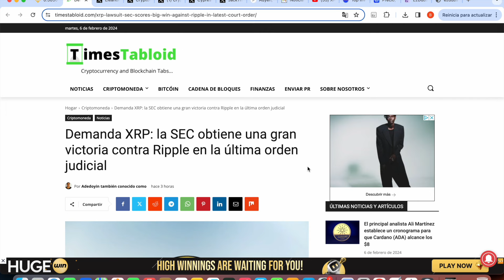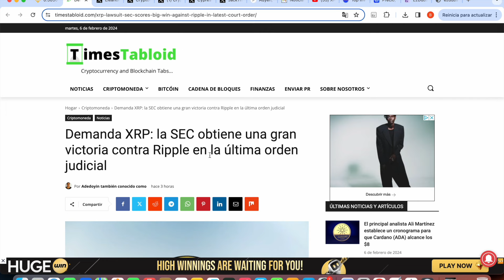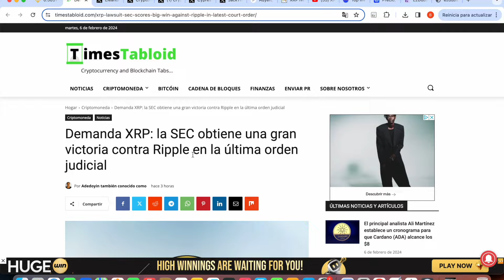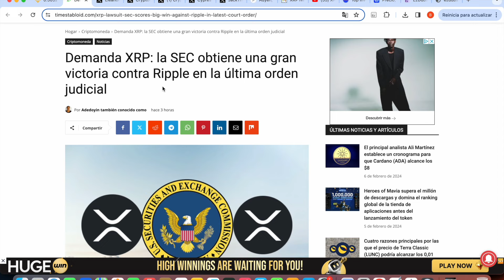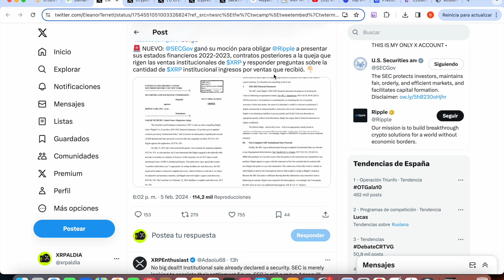🚨 ULTIMA HORA: ¡MINTIERON! XRP!!!!!!!!!!!!🚨¿VICTORIA SEC?